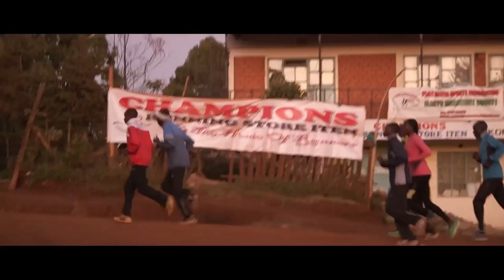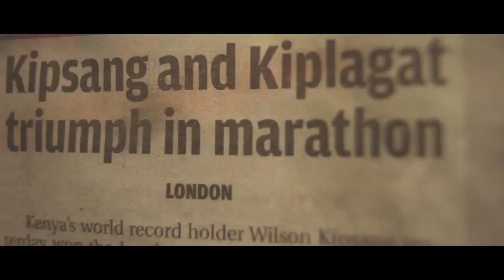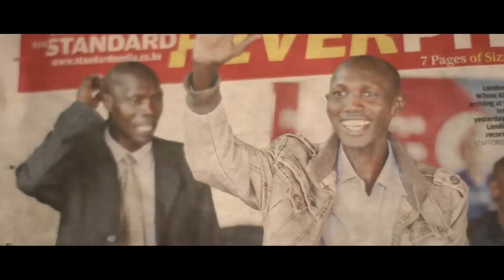Struggle and Triumph: Amheric - CH5 The Wilson Kipsang Story